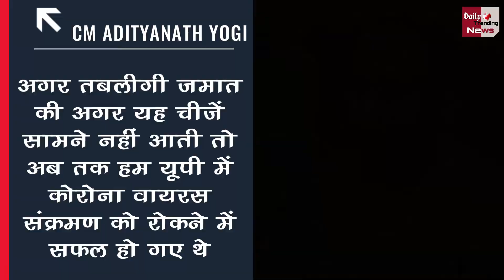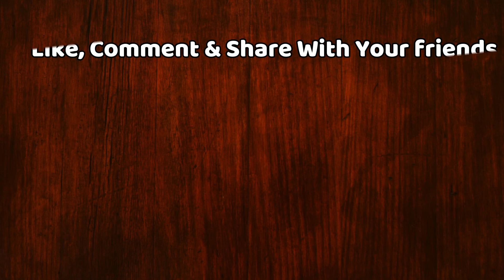यूपी में 15 अप्रैल से lockdown चरणबद्ध तरीके से खोलने की तैयारी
Lockdown May Open From April 15 With Some | Government Decides To Shut Down 75 Coronavirus-Hit Districts

AdityanathYogi Coronavirus UPGovernmentFind Out More Latest News Watch Daily Trending News Channel.